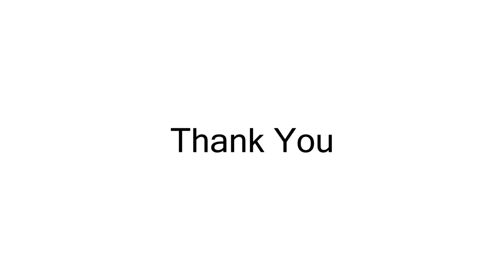A Modest Thank You (Long Overdue!)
This one's dedicated to you all.

By Nic Bommarito